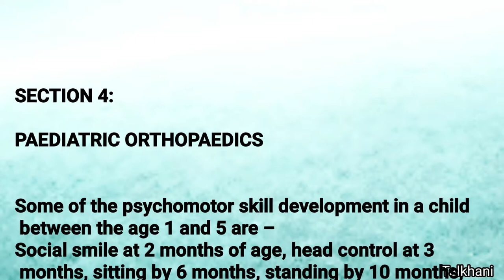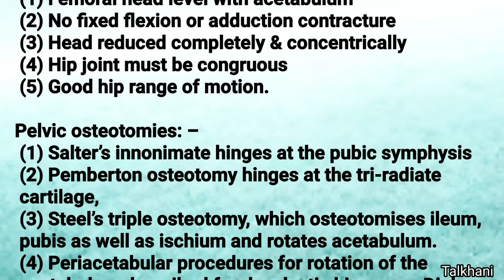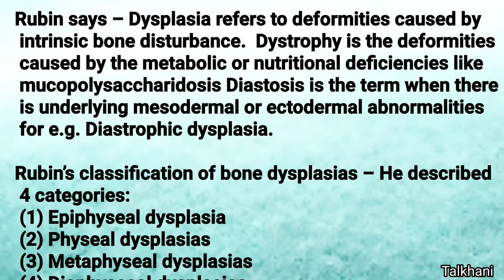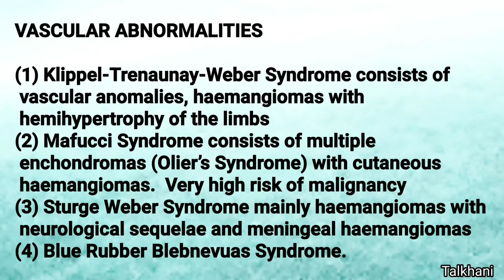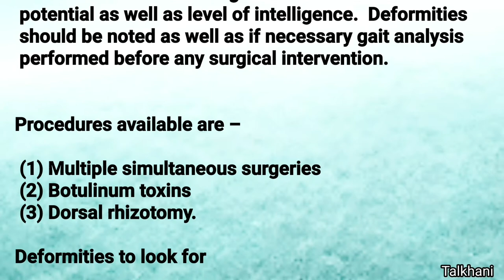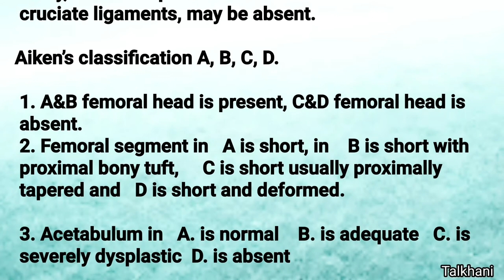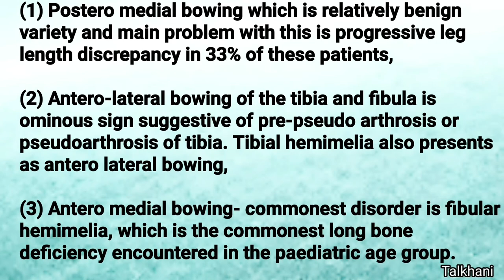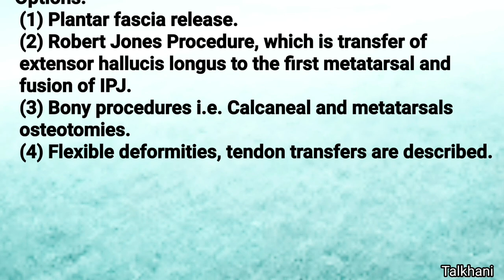PAEDIATRIC - 👍👍FRCS Trauma and Orthopaedics Revision Audio and book. ISBN-0-9538530-0-4 copyright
FRCS Trauma and Orthopaedics Revision Audio and book. ISBN-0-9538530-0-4
copyright

Revise your orthopaedic knowledge in 6 hours listening to these.

FRCS orth examination is a challenge. Reading for the exam and travelling to work was not easy for me. Most of us travel to work and out of 3 to 4 hours of daily reading time we end up spending couple of hours travelling.

I had to find a way to make use of my travelling time, and this was my inspiration to produce AUDIOCASSETES & hand book in year 2000.

Ever since this material has been published as Oswestry podcast. MP3 files are I n circulation in UK

Oswestry is one of the renowned orthopaedic centre situated at the English and Welsh border.

THIS MATERNAL FOR THE FIRST TIME HAS BEEN PUBLISHED HERE ON YOUTUBE FOR EASY ACCESS OF ALL ORTHOPAEDIC EXAM GOING CANDIDATES.

BEST WISHES.

Imtiyaz Talkhani